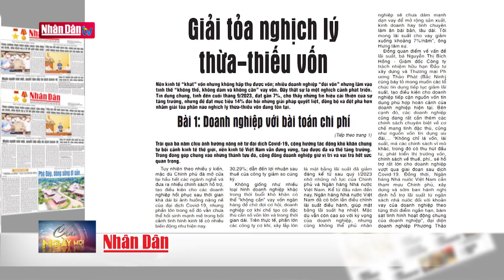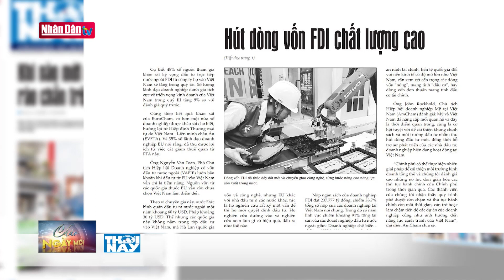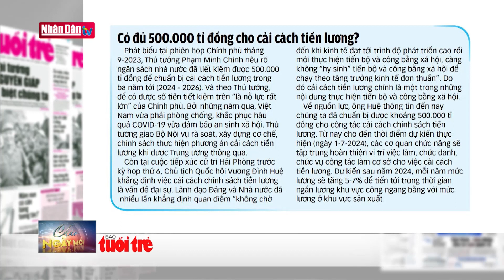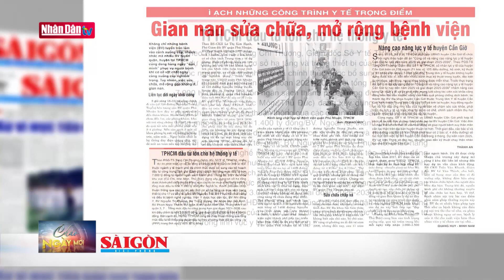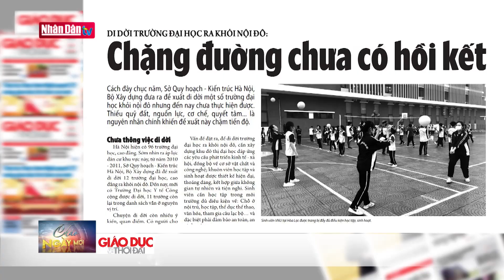Giải tỏa nghịch lý thừa - thiếu vốn | ĐIỂM BÁO ngày 19/10 | Đảng với Dân